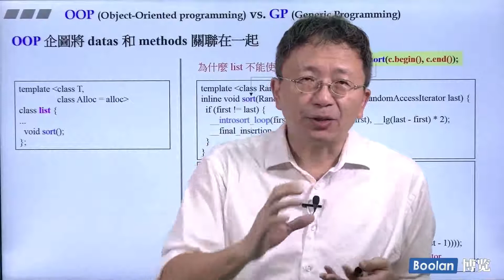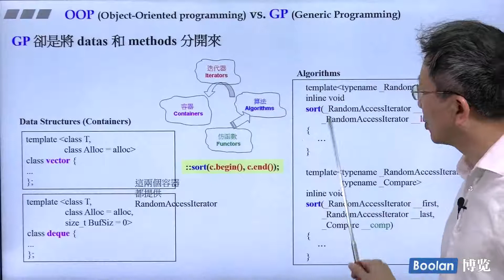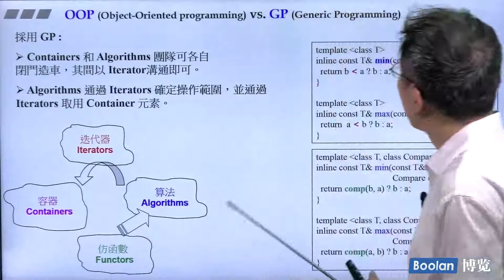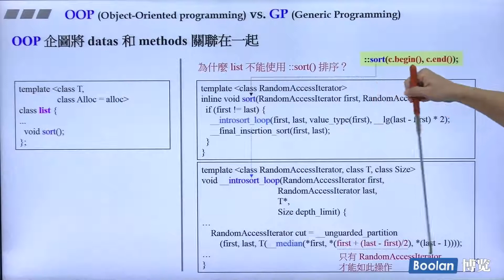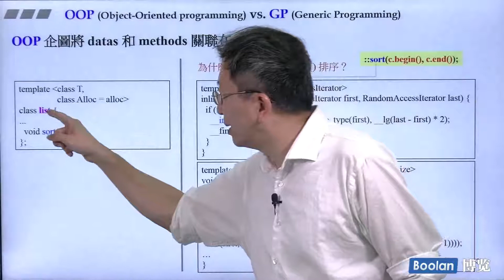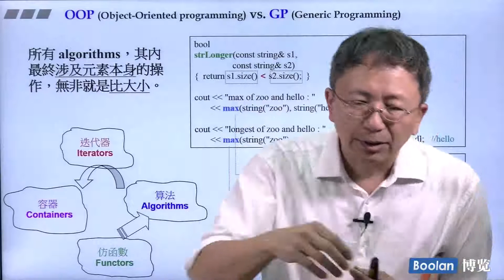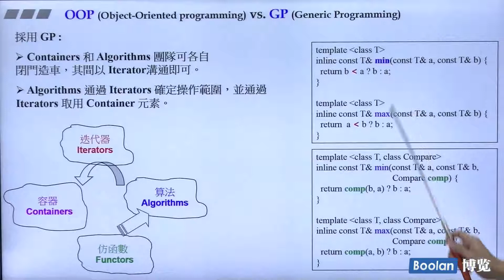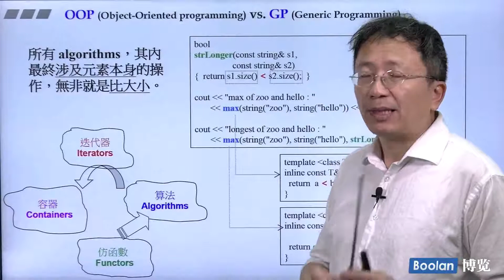9 OOP 面向对象编程 vs GP 泛型编程）